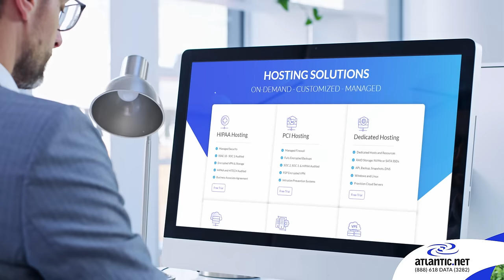Atlantic.Net - Save Up to 50% on Cloud Server Hosting Compared to the Big Guys [Short]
With Atlantic.Net, businesses can save up to 50% or more compared to the big-name cloud server hosting providers. Atlantic.Net: 3 decades in business and still growing!